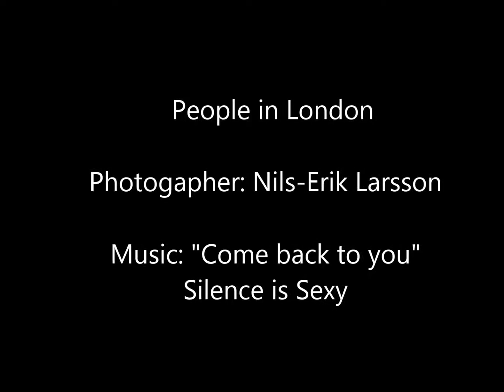People in London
Street Photography in London 2015. Photographer: Nils-Erik Larsson. Music: Silence is Sexy "Come back to you"